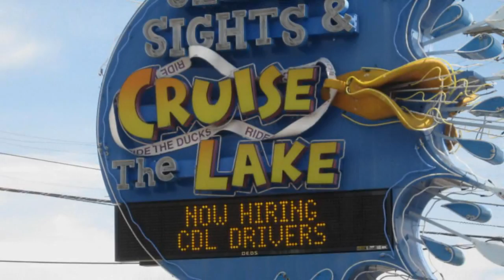Everything's Just Ducky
On March 29, 2016, Asbrie, Avyn, and Cheyenne, accompanied by Kim and Mike, took a Duck ride in Branson, Missouri. Each of the girls got to drive the duck on Table Rock Lake.